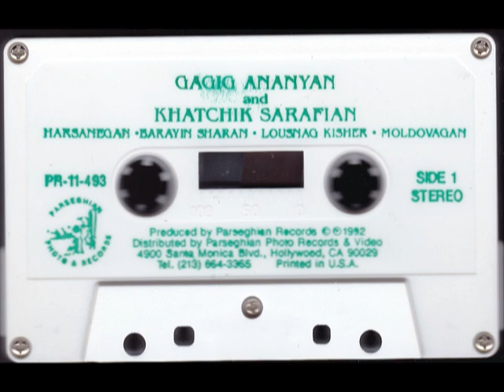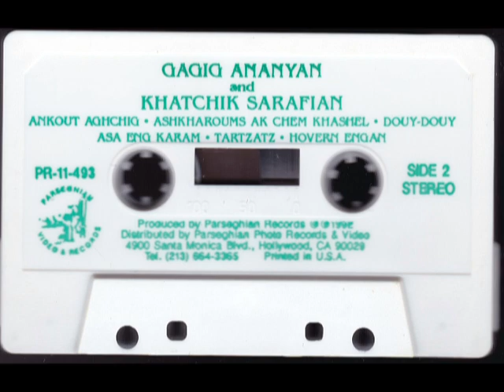Gagig Ananyan & Khatchik Sarafian - Molodvagan + extra tracks 1991